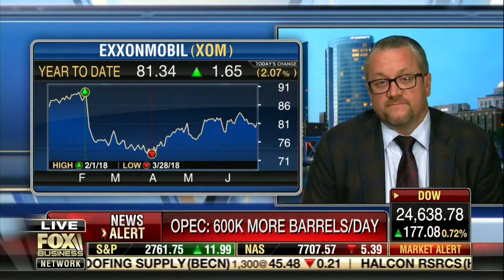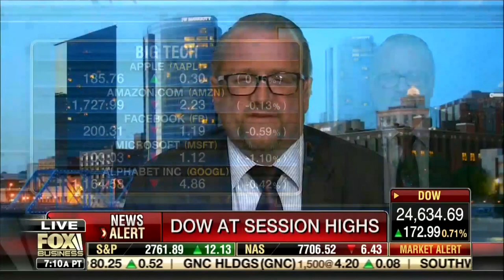David L. Bahnsen on Fox's Varney & Co - OPEC and US OIL - Who Is Moving the Market?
David and Stuart talk about oil production and prices, and earnings outlook for tech stocks.